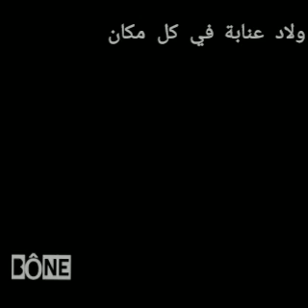rouisseau d'or ,Annaba عنابة 1957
@ouchouache mohammed ali